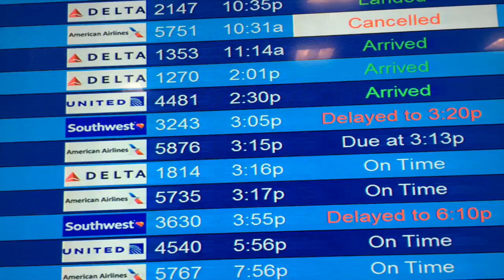MAMAE CHEGOU! DOIS ANOS SEM ABRAÇOS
Acompanhem meu vlog buscando minha mãe no aeroporto e depois em casa!

♥ SNAPCHAT donaconsumista
♥ PERISCOPE donaconsumista